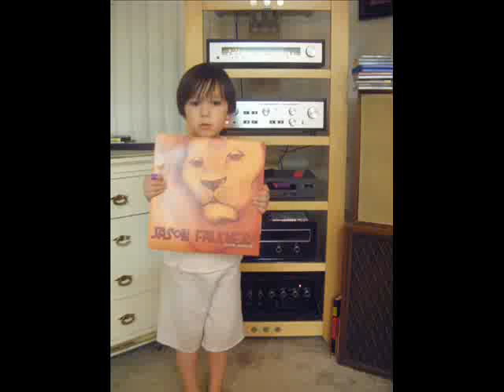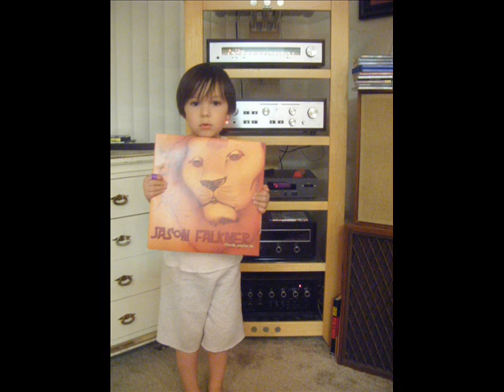Jason Falkner (c) 2007 "The Knew'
"I'm Ok, You're Ok" Another brilliant record from Jason Falkner.